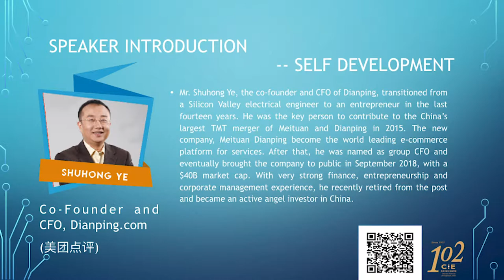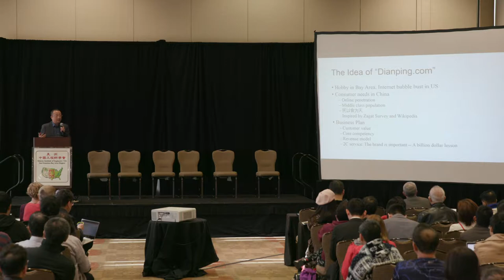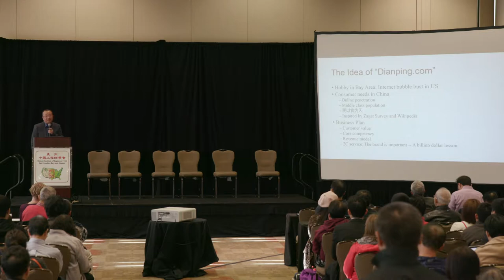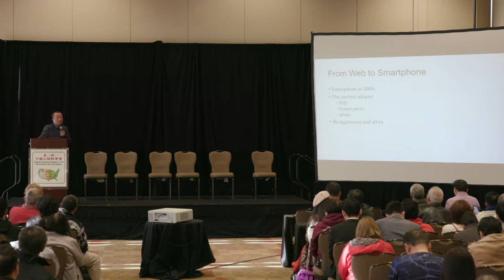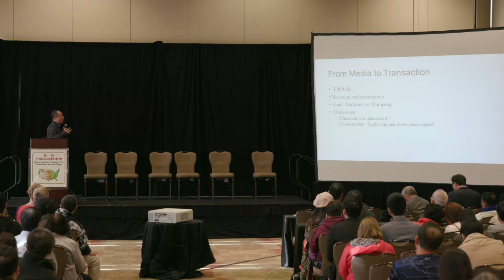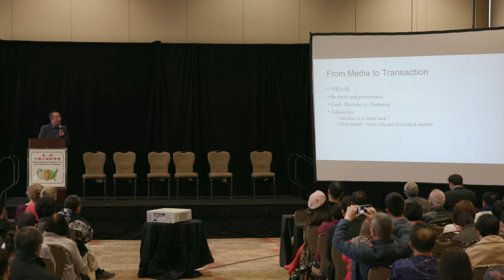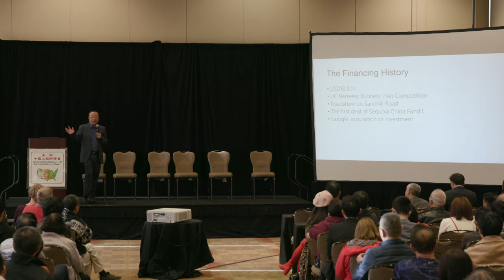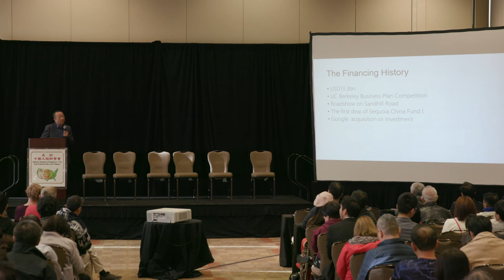CIE SF 2019 Annual Conf PM Shuhong Ye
CIE-SF 2019 Annual Conference Afternoon Session Shuhong Ye (#5)